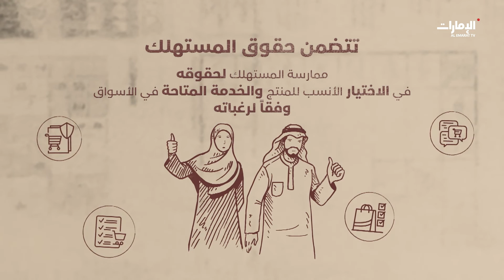كيف نظمت دولة الإمارات المنافسة؟ وما هي أسباب تفاوت الأسعار؟ | برنامج نقطة على السطر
يعمل البرنامج كحلقة وصل بين المواطنين وصنّاع القرار في دولة الإمارات من خلال عرضه أهم القضايا ومواضيع الساعة التي تهم أفراد المجتمع وتتم مناقشتها ورصد الحلول مع ضيوف الحلقات من ذوي الاختصاص والمسؤولين.